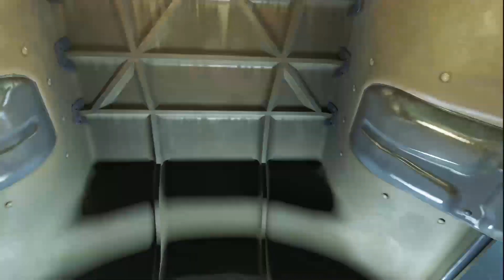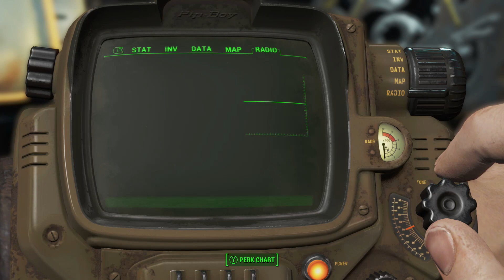Free Play Friday | Fallout 4 (2015) - first playthrough! • X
Gameplay from Fallout 4 (Bethesda Game Studios/Bethesda Softworks, 2015) (Xbox One) on 13 April 2024. Viewers should expect some strong language and violent scenes. Free Play Friday is the section of my streams where we check out free-to-play or heavily discounted titles for that week.